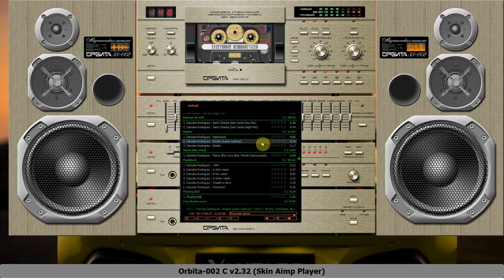Orbita-002 v2.32 (Aimp Skin)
Orbita-002 C v2.32

Aquí dejo los links del reproductor y la piel